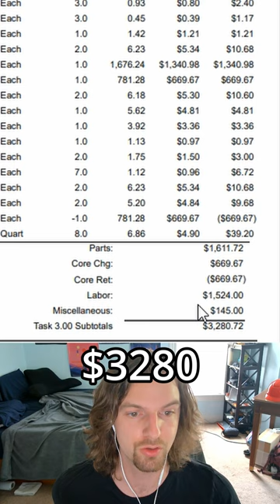My Bus Broke Down Part 2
After my bus broke down in Dayton OH I had to fly home and wait for it to be repaired. The repairs on an old school bus are never cheap that's why is is so important to try and do your own repairs. Join me as I convert this school bus into a skoolie